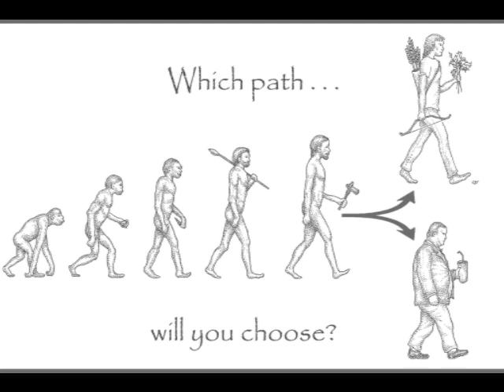The New Aboriginal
Arthur Haines briefly discusses various changes in hominids, the path we currently walk, and the need for a new kind of person.